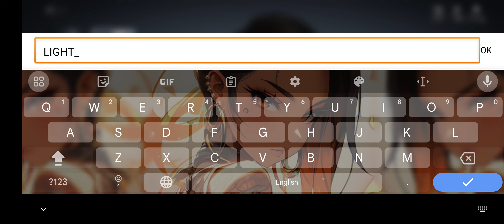Moonlight Blade First gameplay full on Chinese vibe MMORPG game..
Great game awesome graphics good story line .. highly recommend those who like Chinese movie or series this game has all Chinese vibe...

@Moonlight blade